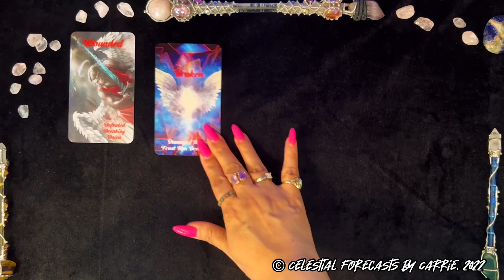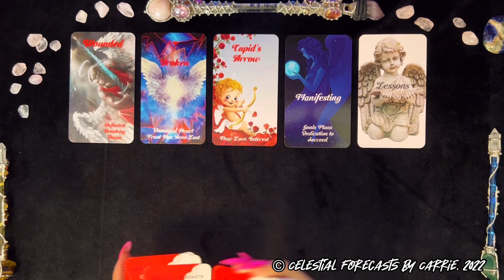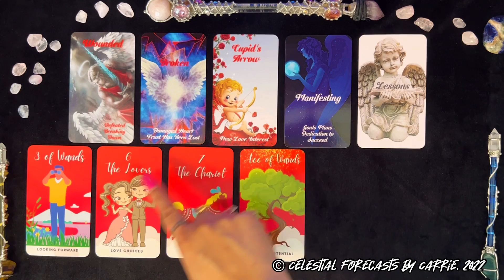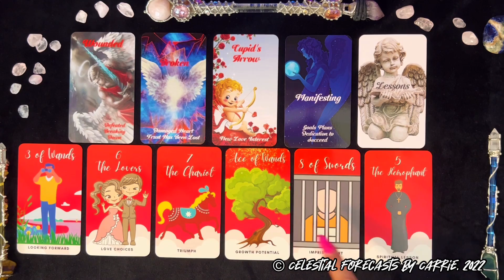AQUARIUS ♒MANIFESTING ABUNDANCE & A NEW LOVE INTEREST! | CELESTIAL FORECASTS BY CARRIE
THIS IS A GENERAL AQUARIUS 5-MINUTE MINI LOVE FORECAST READING BY CELESTIAL FORECASTS BY CARRIE. PLEASE TAKE FROM THIS AQUARIUS 5-MINUTE MINI LOVE FORECAST READING WHAT PERSONALLY MAKES SENSE FOR YOU, RELEASE THE REST. CROSS WATCHERS ARE ALWAYS WELCOME. MOST READINGS ARE TIMELESS UNLESS OTHERWISE SPECIFIED.

DECK BY JENNIFER AQUARIUS TAROT